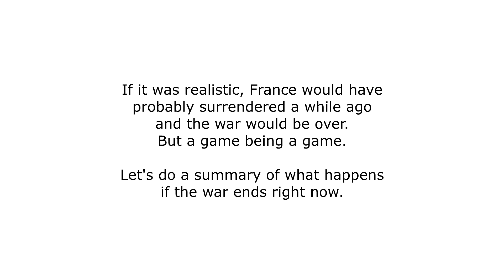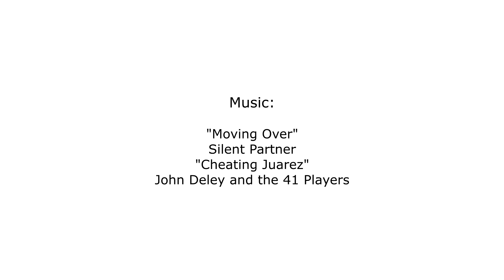HOI4: The Great War Timelapse 2 (1914)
Second timelapse of The Great War (World War 1) mod for the game, available on the Steam Workshop.